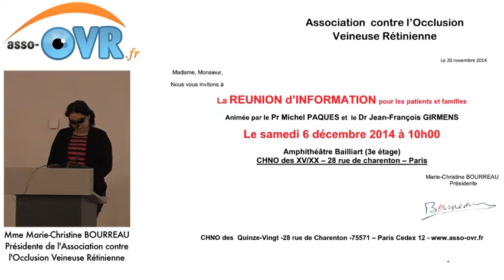Introduction de la réunion d'information de l'association OVR (6 décembre 2014)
Tournage & production : ophtalmo.TV